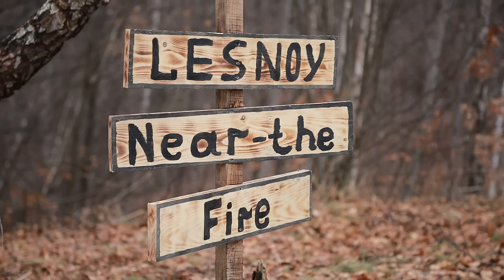Building a Two-Story Wooden House | DIY Project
Friends!
Watch as one man takes on the ultimate DIY project - building a two-story wooden house from scratch! This incredible project was captured on film and turned into a captivating movie for all to see. From design to construction to finishing touches, you'll be amazed by the hard work and skill that went into creating this beautiful home. Get inspired to take on your own DIY project with this amazing movie!

Where can you see footage that is not on YouTube
▫️Funny robotic moments behind the scenes (photos and videos).
▫️Early access.
▫️The opportunity to propose your own version of the next project.

Inst ⛔️ In order to support the development of the channel, you can donate any amount via the link